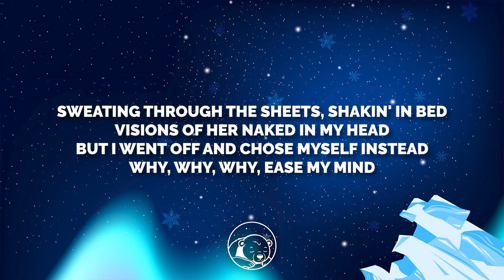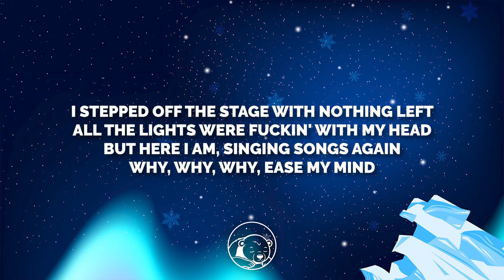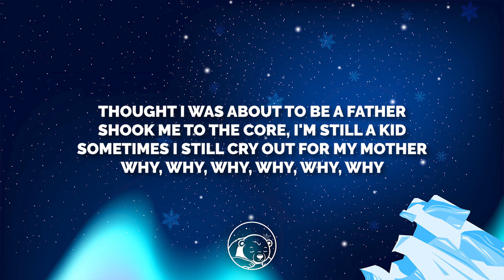Shawn Mendes - Why Why Why (Lyrics)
🎤 Lyrics:

Opened up my journal to a page
Everything that hurts me's still the same
Feels like there's nothin' new for me to say
Why, why, why? Why, why, why?
Sweatin' through the sheets, shakin' in bed
Visions of her naked in my head
But I went off and chose myself instead
Why, why, why? Ease my mind
I don't know why, I (hey)
I don't know, I don't know why
Why, why, why?
I stepped off the stage with nothin' left
All the lights were fuckin' with my head
But here I am, singin' songs again
Feels like everything goes 'round and 'round
And 'round, and 'round, and 'round it goes
And 'round, and 'round, and 'round, and
I thought I was about to be a father
Shook me to the core, I'm still a kid (whoo)
Sometimes I still cry out for my mother
I don't know why, I
And 'round, and 'round, and 'round it goes (yeah)